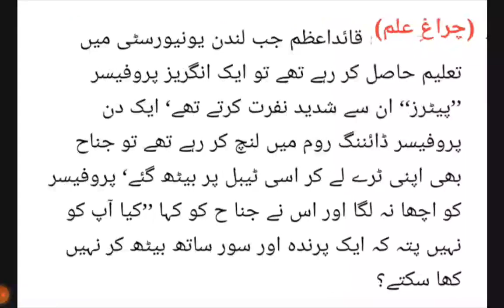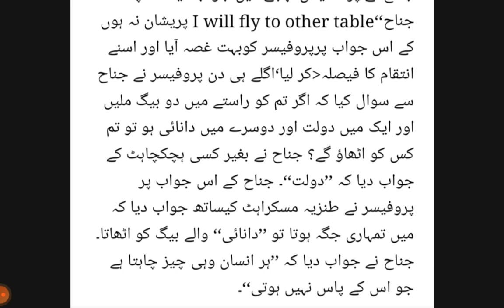Wisdom of Quaid e Azam | Dialogue between Quaid and English Professor || قائداعظم کی حاضردماغی